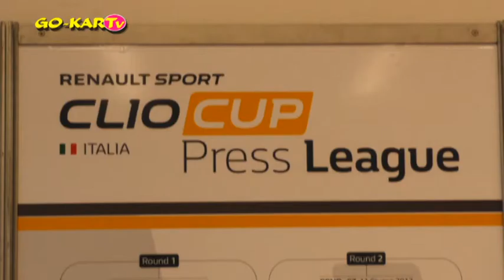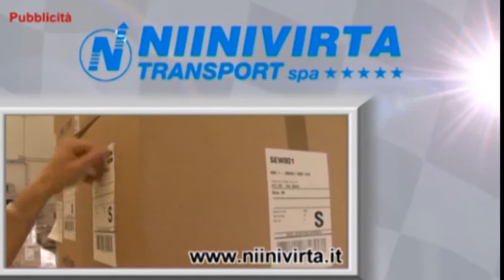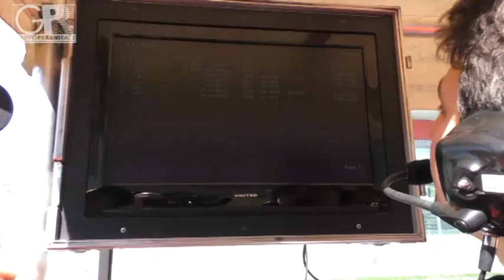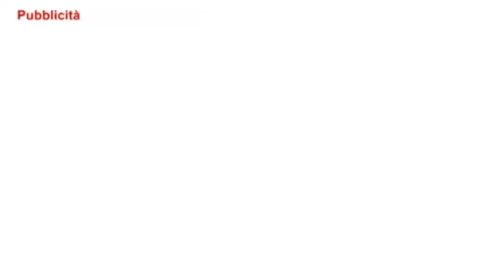[GP Race] - Puntata 1/2017 On Race TV - Weekend Mugello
Puntata 1/2017 GP Race. Mugello - Autostoriche, Coppa Italia, ECC, Clio Cup.